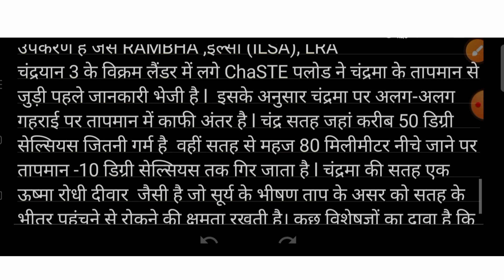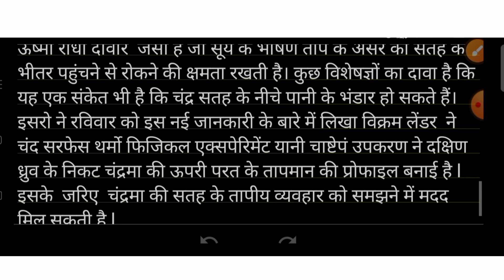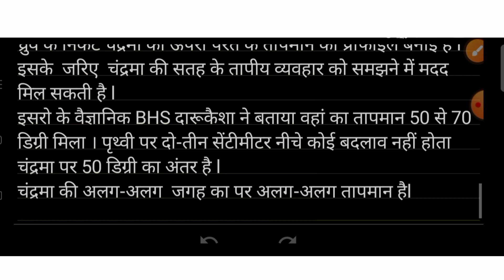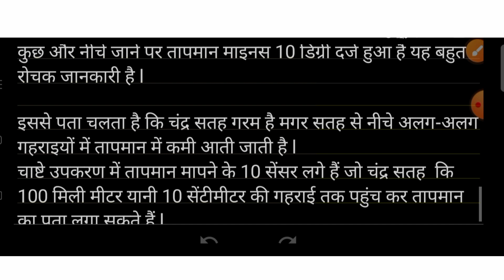चंद्रयान 3/चंद्रमा की सतह के नीचे पानी के भंडार की जगह उम्मीद जानिए क्यों/चंद्रमा की सतह पर तापमान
My Self:-

इस वीडियो के माध्यम से मोहम्मद यूसुफ अली 'TETPOINT'  के माध्यम से चंद्रमा की सतह के तापमान एवं चंद्रमा की सतह के अंदर पानी होने की उम्मीद के विषय में बताया गया है l

धन्यवाद!